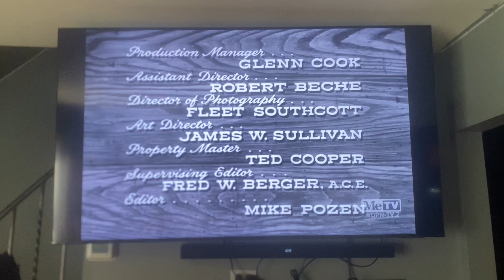CBS Television Network/CBS Television Distribution (x2, 1958/2007) #20